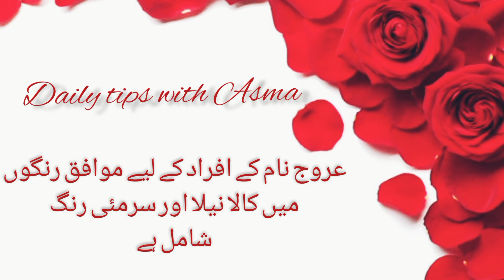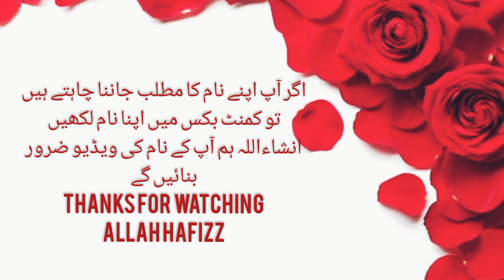Arooj name meaning in urdu//Arooj name ka matlb//عروج نام کا مطلب کیا ہے//Daily tips with Asma